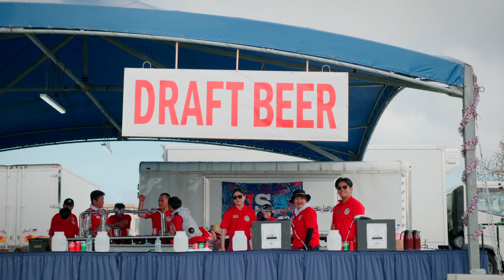Freedom Festival and Fireworks 2023 - Sights & Sounds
We can't stop thinking about last Friday when we had the time of our lives at Freedom Festival & Fireworks 2023 🤩
We ended DOMO DAYS 2023 with the ultimate 🧨 BANG 💥 as we found our three grand prize winners 🎁
Thank you, TEAMKADENA, for making this event unforgettable. 🎆

USAA
UMGC
Troy
First Command